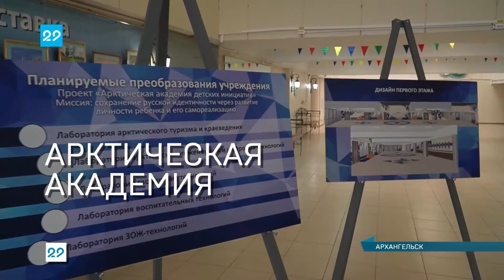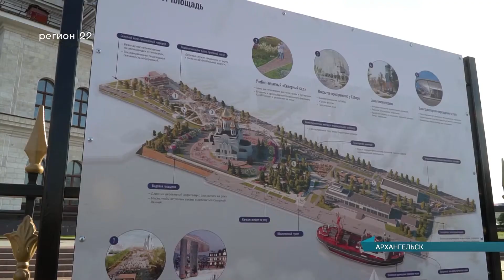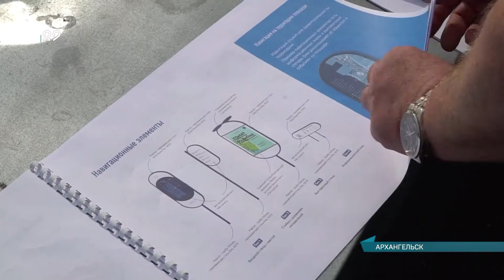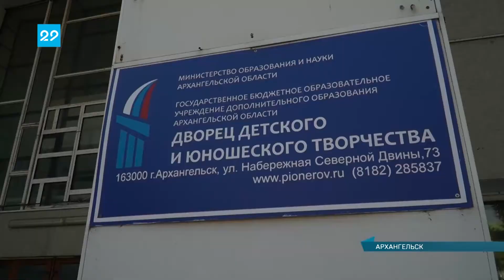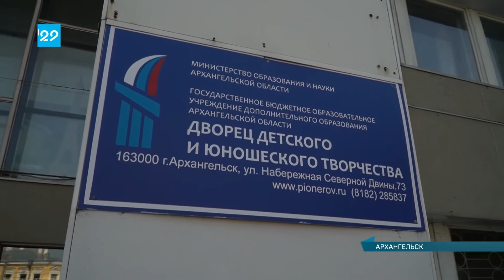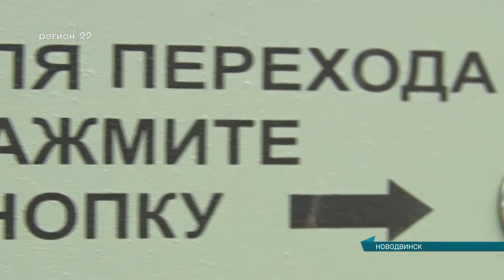25.07.2022 Сейчас в регионе